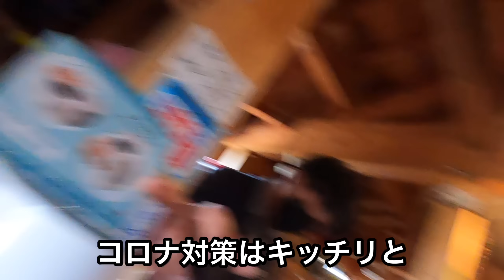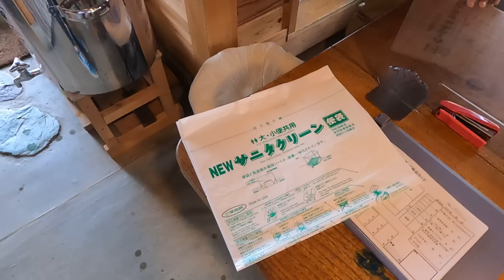【小屋泊登山】漆黒の鉄兜！日本百名山73座目塩見岳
塩見岳に登ってきました！
登山道はとても歩きやすく、どこを見ても絶景♪勇ましくそそり立つ塩見岳に向かって歩いていく感じにワクワクが止まりませんでした(o^^o)
前日に友達との山行が決まり、急遽小屋を予約！塩見岳に行くなら山頂に近い塩見小屋泊がオススメです♪

こんにちは、あどです！
四季折々の山の動画をUPしています♪

★ご連絡はこちらへお願いします★